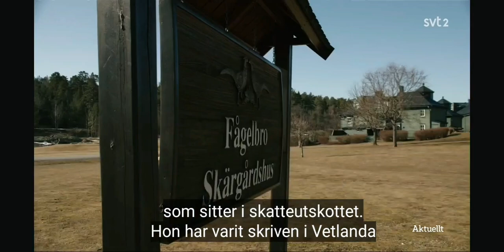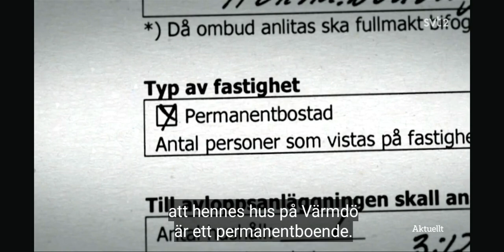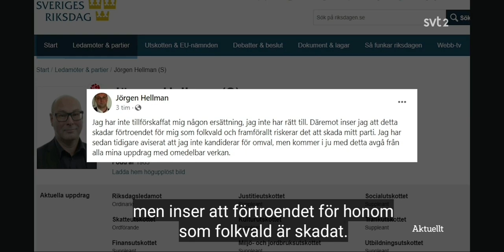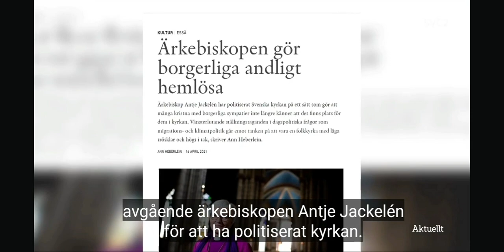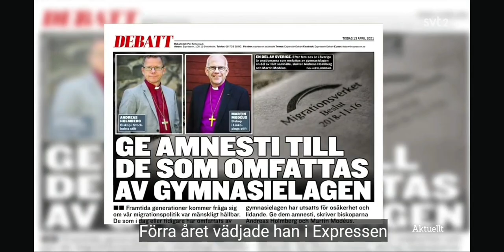BOSTADSAVSLÖJANDE: Skatteutskottets ordförande avgår